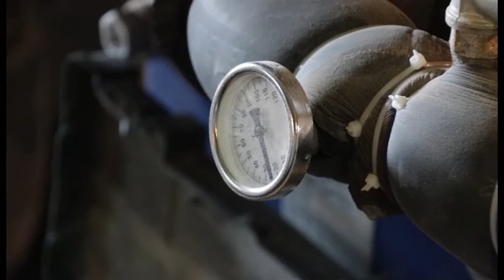Бассейн ДЮСШ "Виктория" откроется в ноябре